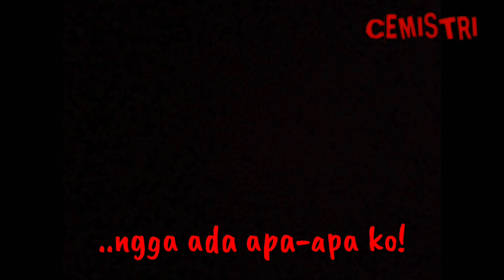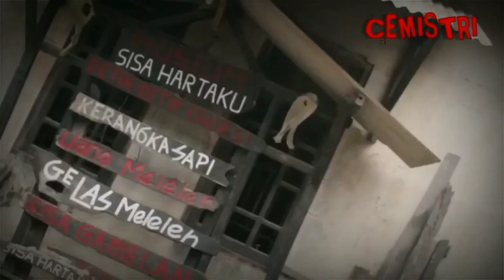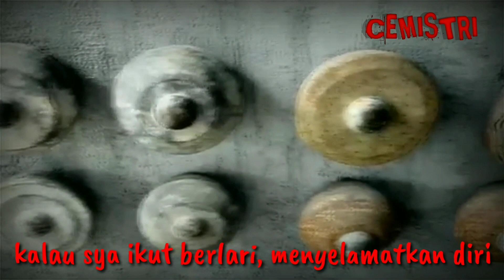Cerita Mistis Vulcano Merapi (Pilu)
Cerita Mistis Vulcano Merapi kembali dialami oleh Runan.
Kala itu, ia sedang family gathering bersama rekan-rekan guru dari yayasannya. Simak videonya !